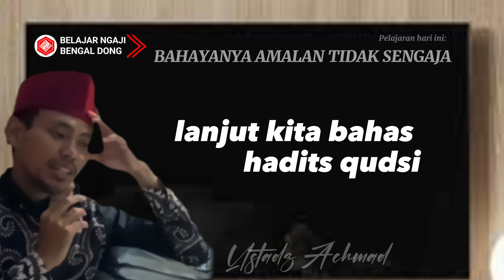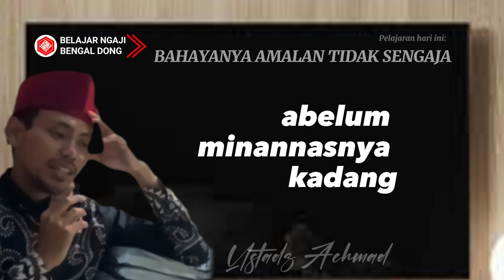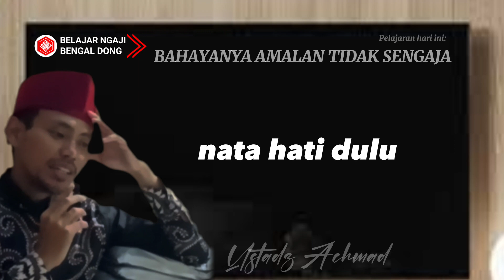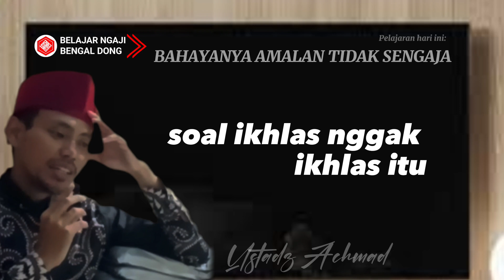bahayanya amalan tidak sengaja | keutamaan menjenguk orang sakit dan memberi makan minum orang